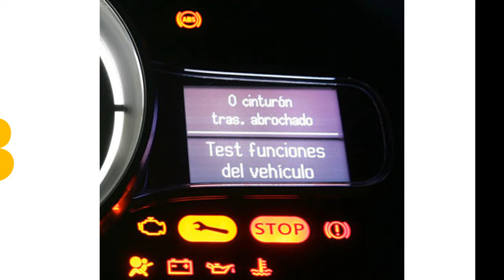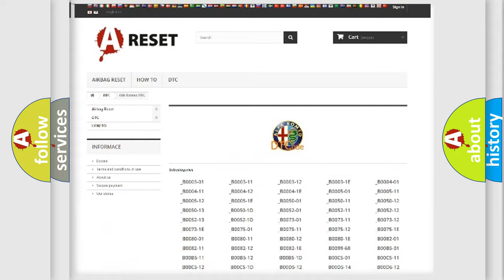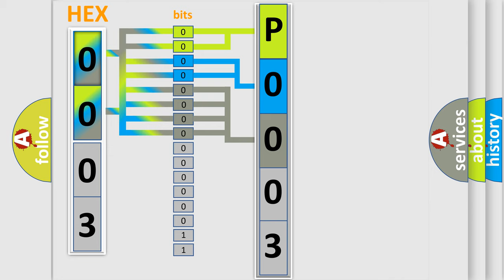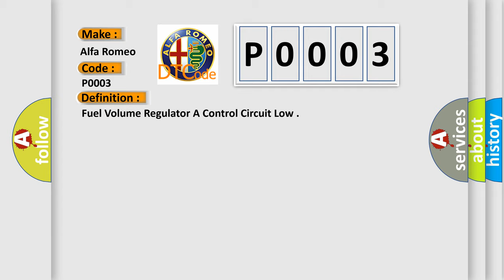DTC Alfa-Romeo P0003 Short Explanation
Contents:
0:21 Basic DTC analysis according to OBD2 protocol standard.
1:48 Insight into programming
2:58 A diagnostically understandable description of the Diagnostic Trouble Code
3:05 Basic error definition

Make:
Alfa Romeo
Code:
P0003
Definition:
Fuel Volume Regulator A Control Circuit Low
Description:
The Powertrain Control Module (PCM) detects that the Fuel Quantity Solenoid Control circuit is shorted to ground.